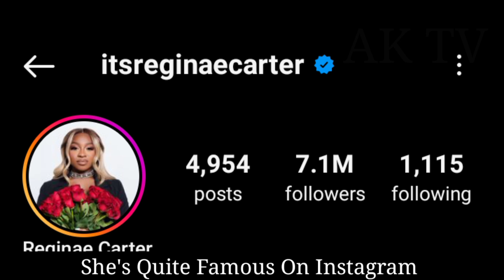Reginae Carter VS Kym Whitley lifestyle (Kountry Wayne) Income, Biography, Comparison, Facts 2024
Reginae Carter And Kym Whitley lifestyle (Kountry Wayne) Income, Biography, Comparison, Facts 2024